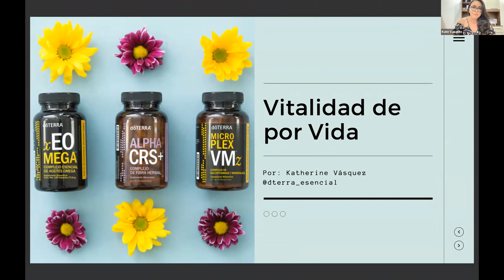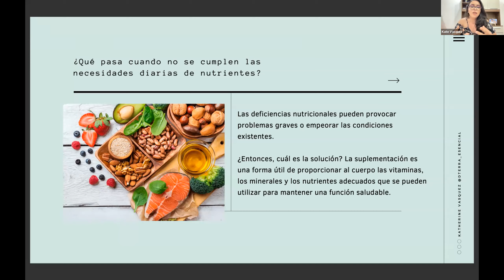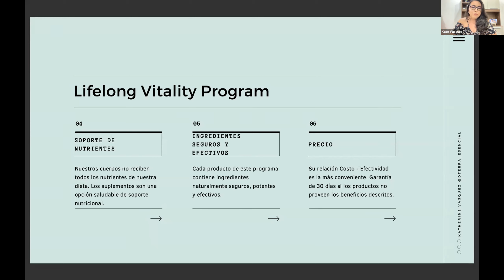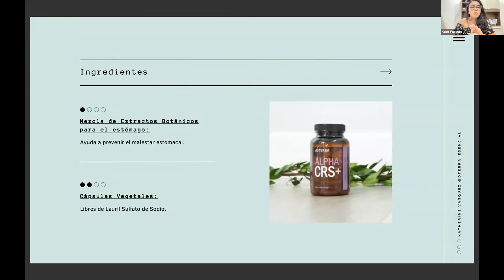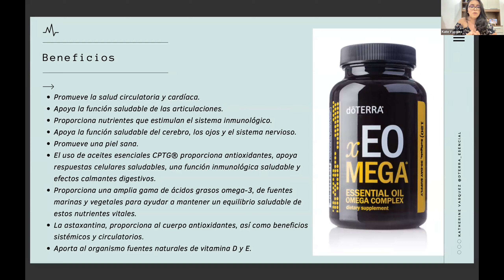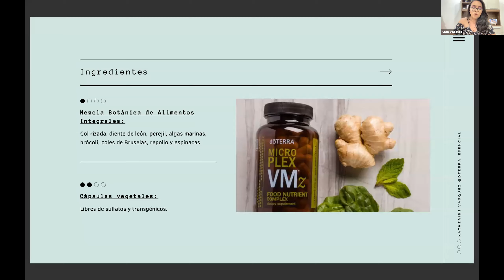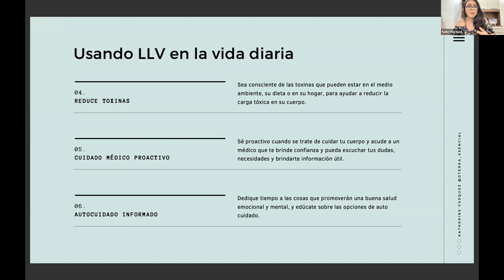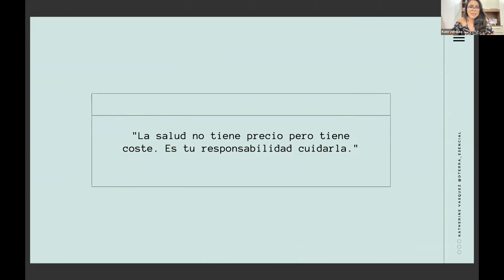Vitalidad de por Vida con el LLV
Por Katherine Vasquez
Team @ShalomAbihail